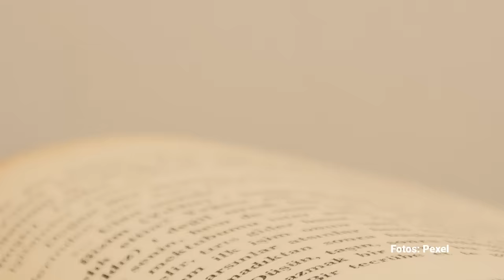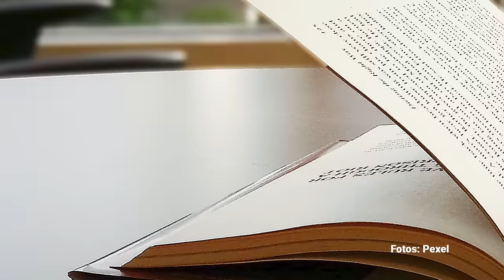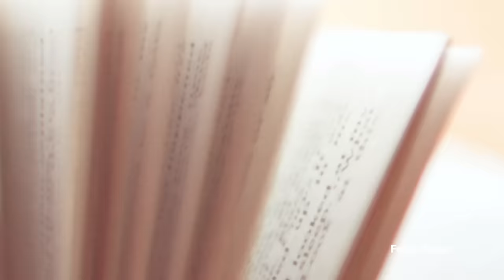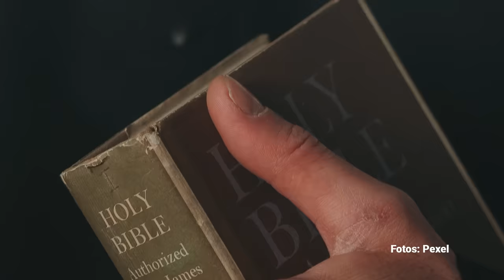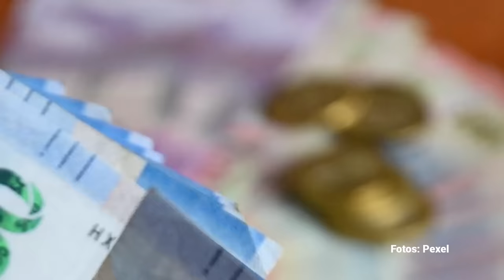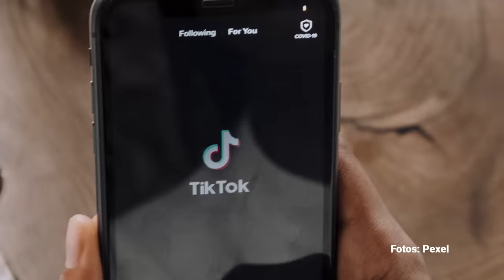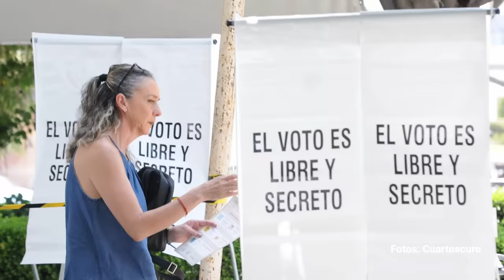Ebrard y la traición. Por Fabrizio Mejía | Video columna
Como dije hace dos meses, el lema de la campaña de Ebrard ---“Sonríe que todo va estar bien”--- es desmovilizador porque confía en una élite de políticos profesionales que harán que nada importe. La política de la traición es moralmente indiferente. Proponer eso en un momento de continuidad de las transformaciones es, sin duda, una trampa.